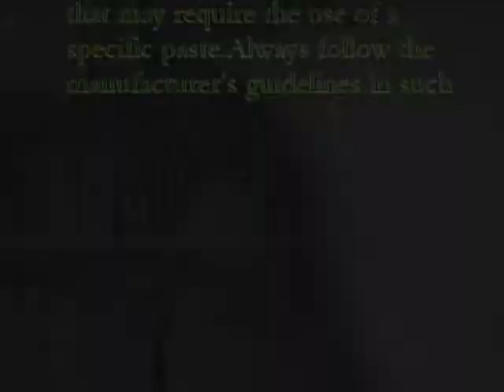Types of Wallpapers and Its Uses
Types of wallpaper: the vast majority of wallpaper falls into two categories: vinyl and standard patterned paper. Vinyl is more hard-wearing because of its protective coating. Most wallpaper is hung on the wall using the same technique, though there are small refinements with some papers. The main thing is choosing the correct paper for the purpose (see below), and understanding the effect that a finish may have on a room.